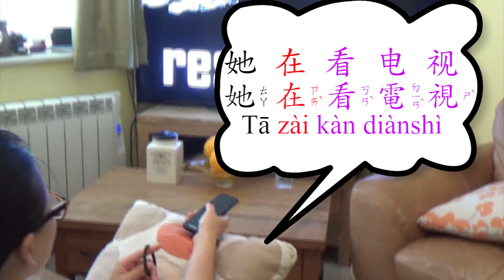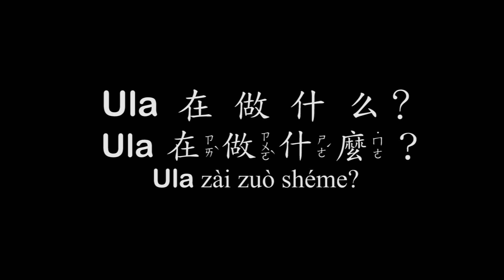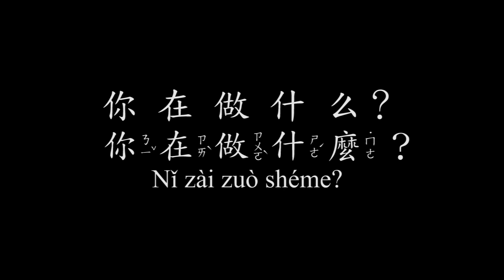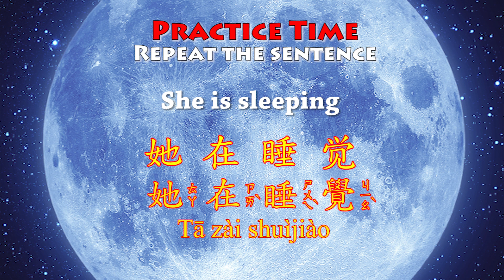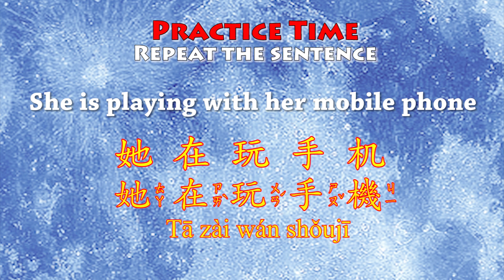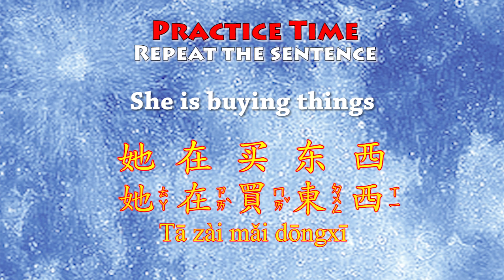Mandarin Monkey - Lesson 28 - Zai & doing words (ing)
In this Mandarin Monkey Lesson you will be learning 'zai' again but this time for use with 'ing' words. This one is pretty straight forward so you should be able to nail it and move on with out a problem.

In this video we are out and about and give a load of useful examples on how to use 'zai' in the context of a verb to help you with your Chinese.

All rights to the likeness of the small robotic creatures go to Disney and Pixar and all the associated lovely's. Including the 10 seconds odd of music during that home grown title sequence.

and home made by Mandarin Monkey

Please enjoy! and never give up!